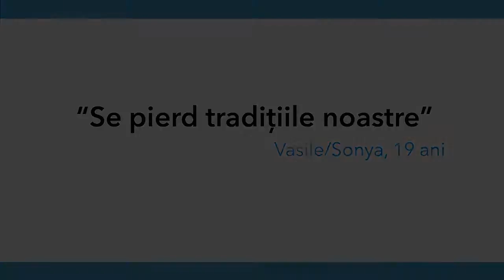1 Min Junior - Se pierd tradițiile noastre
Vasile, Sonya,  17 și 19 ani. Acest film este realizat de doi tineri  de etnie roma, care spun că din cauza discriminării, o parte din tradițiile lor se pierd. Ei însă  își doresc un viitor în care să fie acceptați, iar tradițiile și obiceiurile să  fie valorificate.